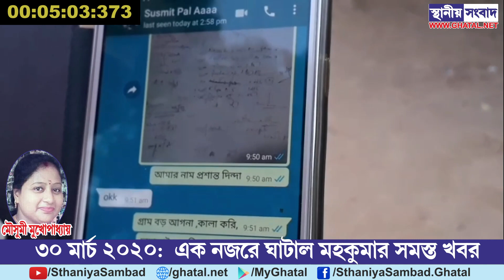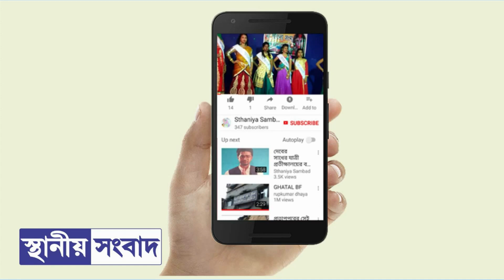৩০ মার্চ ২০২০: এক নজরে ঘাটাল মহকুমার সমস্ত খবর